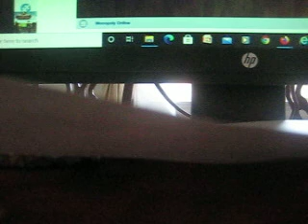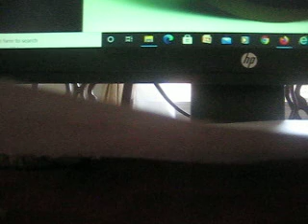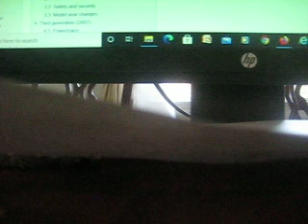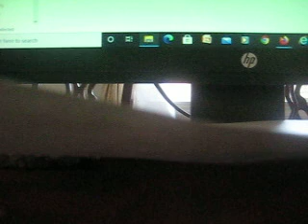MVI 0440 - KFI AM 640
For 2005 model Expeditions the 4R75E transmission is designated by the letter "B" on the manufacturers safety compliance certification label, located in the driver's-side doorjamb. For 2006 model Expeditions, the 4R75E transmission is designated by the letter "Q".

No major cosmetic or mechanical changes. Last year model for the U222. The Gentex auto dimming rear view mirrors were updated. Two new exterior colors were added later on within the model year. They were Pewter metallic and Dark Copper metallic. Medium Flint grey interior was also added to Limited models later on within the model year. Chrome tipped exhaust was made standard on King Ranch models. 2006 would be the last year model for the NBX trim. The ultrasonic rear park assist and SafetyCanopy side curtain airbags were offered as standalone options. Adjustable headrests were also added to the front seats to replace the one piece units.[32]

On April 12, 2006, three second-generation full-size Ford Expedition Eddie Bauer vehicles completed a 32-day overland expedition. This was a 28,000-mile (45,000 km) trip across North Asia and the Arctic Tundra. Six team members consisted of leaders, Alexey Mikhailov and Alexander Borodin, technical director, Andrey Rodionov, and professional off-road drivers,: Sergey Goryachev, Victor Parshikov, and Alexey Simakin. The route took them on permafrost and crossed the Arctic Circle twice. Visited landmarks included where American aviator Carl Ben Eielson was lost, and the birthplace of Russian explorer Semyon Dezhnev. The northernmost point on the route was latitude 69°42′ North (Pevek). The easternmost point visited was longitude 169°40′ West (Cape Dezhnev). Temperatures reached -36 °C (-32 °F) and the team encountered whiteouts and a polar cyclone. An estimated 200 kg (440 lbs) of snow was removed from each of the vehicles on the following day.[33]

The vehicles were modified with front end guards along with front and rear utility bumpers, winches, safari roof racks, high-powered off-road lights and extra underbody plating for the engines. Two of the vehicles towed a dual axle utility trailer. Two were equipped also with caterpillar track systems supplied by Mattracks. The rubber track systems were only used when off-road conditions became too demanding for conventional tires. The rear stabilizer bar failed on both vehicles fitted with the Mattracks system. The vehicles were also equipped with gas stoves (to prepare food) and high-capacity auxiliary fuel tanks (mounted in the rear cargo bay) and sometimes run on poor-quality gasoline.[33][34]

In 2006, Ford introduced the third generation of the Expedition developed under the U324 program code name which was an updated version of the second generation Expedition, now using a new ladder frame architecture called T1, an evolution of 11th generation P221 F-150 architecture. Most of the improvements were mechanical in nature, and included a sheet metal refresh and redesigned interior with upgraded materials, as well as a new long wheelbase version, called Expedition EL in the U.S. and Expedition Max in other markets.

The high-strength hydroformed fully boxed Ford T platform (chassis) was a modified version of the half-ton platform from the Ford F-150. The new T1 platform replaced the one dating to the original model, and provides 10 percent more torsional rigidity. T1 incorporates a four-wheel independent long-travel suspension system (first introduced on the second generation) with redesigned suspension geometry and an all-new five-link rear suspension with new rear lower control-arms. As with previous model years, the suspension system could be had with adaptive pneumatic air-ride springs.

Ford's new 6-speed 6R75 intelligent automatic transmission with dual overdrive gears was introduced. The transmission featured push-button overdrive lock-out, electronic shift scheduling, adaptive shift algorithms and a mechatronic transmission control module (TCM) that would save adaptive shift data in keep alive memory (KAM). This safeguarded against complete data loss in case of a power failure (such as disconnecting the battery). In the event of a power failure, the mechatronic unit would simply read the last saved data entry from the system's memory, thus, the transmission did not have to completely relearn] the owner's driving style.

Additionally, the Expedition is powered by the same 5.4 liter Triton V8 engine from the previous generation, rated at 300 hp (220 kW) and 365 lb⋅ft (495 N⋅m) of torque. When properly equipped with the heavy-duty trailer towing package, it can tow up to 9,200 lbs (4,130 kg). Expedition is classed under the Tier 2, Bin 5 / ULEV 2 Ultra Low Emission Vehicle environmental classification.[36]

Off-road geometry figures for approach, departure and ramp breakover angles are 22°, 21° and 18° respectively.[37] Minimum running (lowest point) ground clearance is 8.7 inches (220 mm). Underbody (overall) ground clearance is 9.1 inches (230 mm).[38]